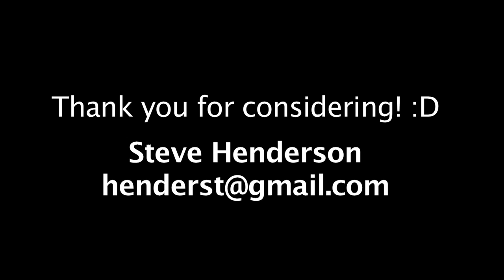Steve Henderson Entry Video YouTube